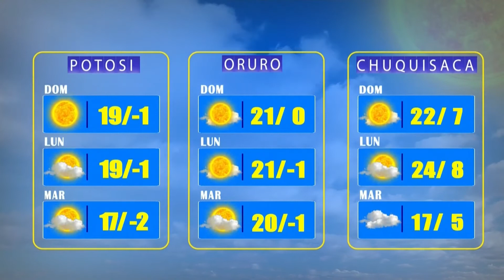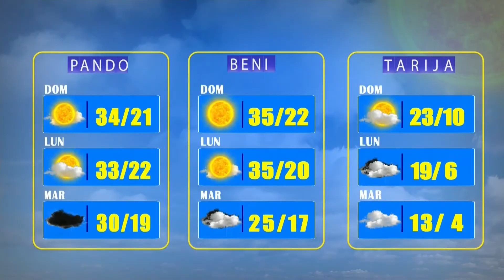El Clima de Bolivisión – 02 de mayo del 2022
Desde el centro de datos meteorológicos de Bolivisión le mostramos el pronóstico del tiempo para mañana 02 de mayo del 2022